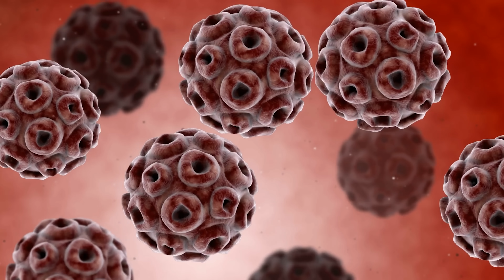Ouch! SCIENCE says: MASTURBATION protects your PROSTATE. Now what?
Masturbation protects your prostate. Science says: make it your new healthy hobby.

In this video, board-certified urologist Dr. Stefan Buntrock reveals a surprising truth: regular ejaculation may significantly lower your risk of prostate cancer. Sounds clickbaity? It’s not. The science is solid. Large-scale studies, including the famous Health Professionals Follow-Up Study and the recent CAPLIFE study, point in the same direction: ejaculation is protective – especially in later life.

But how often is enough? What about sex? And why do some studies suggest the opposite in younger men? I’ve got answers. This isn’t just about medicine. It’s about myths, culture, and reclaiming your health.

🔍 What you’ll learn in this video:

How many times per month you should ejaculate to lower cancer risk

The most plausible biological explanation (prostate stagnation hypothesis)

Why masturbation was criminalized – and how that still affects us

What science says about HPV, STI risk and early sexual activity

My personal take on the data, risk factors, and prevention

Whether you’re curious, concerned, or just scientifically minded – this one’s for you. And yes, it’s totally safe for work (but might spark some conversations at lunch).

Timestamps (optional):
00:00 – Intro & Hook
01:02 – Why is masturbation a taboo?
02:12 – What the science says about ejaculation
07:07 – The prostate stagnation hypothesis
09:14  – HPV and the STI risk
10:34 – Culture, medicine & your next step

‘My healthy hobby’ is an original educational phrase with no relation to any adult entertainment brands.